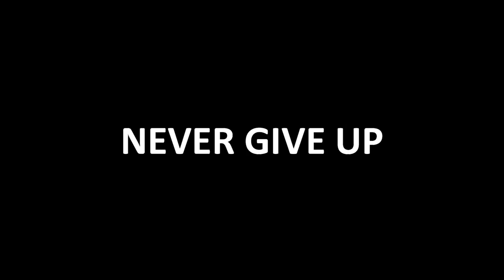Tired? NEVER GIVE UP!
While reality continuously reminds us of how difficult life can be,
We should also constantly remind ourselves to NEVER GIVE UP.